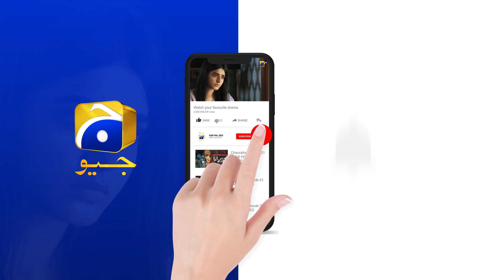Guddu Episode 49 | 𝐁𝐞𝐬𝐭 𝐌𝐨𝐦𝐞𝐧𝐭 𝟎𝟖 | Ali Abbas | Fatima Effendi | Sohail Sameer | HAR PAL GEO